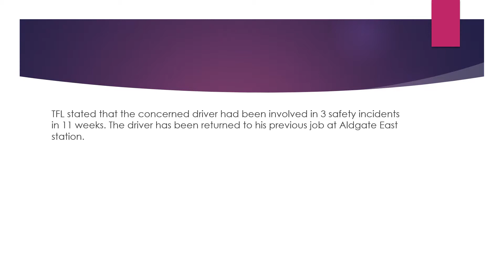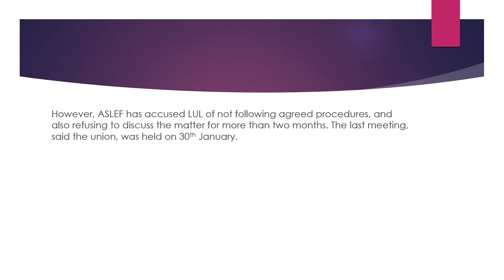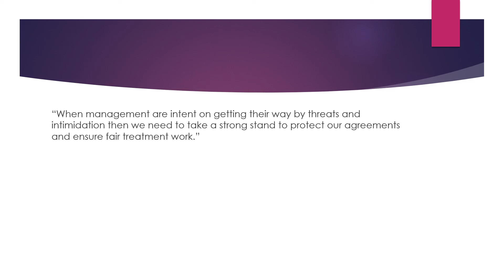Rail news 2: District line drivers go on strike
Joel looks at why the District line had minor delays on Friday Morning.
Sorry for the lateness of this video.
Video filmed & made by JT